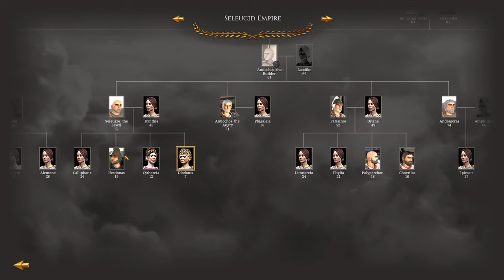THE SELEUCID REFORMS! - Let's Play RTR: Imperium Surrectum [v0.5] - Seleucids - Episode #27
It's here finally guys, the long-awaited Rome Total Realism Imperium Surrectum Playthrough in v0.5 as the Seleucids. In Episode 27 we look back on the seleucid reforms and what that means for our great empire!

In this version you will find, among many other things:

32 Playable factions, including 11 brand new ones: Baktria, Epeiros, Achaian League, Aitolian League, Athens, Syracuse, Rhodes, Massalia, Kyrene, Boiotian League & the Saka!

00:00 Story Intro - The Andragoran Reforms!
2:40 Intro and Recap
3:40 Campaign Map
9:10 Reclaiming Pessinous
20:40 Campaign Map - Military Expansion!
51:00 Subscribe, Like and Comment!